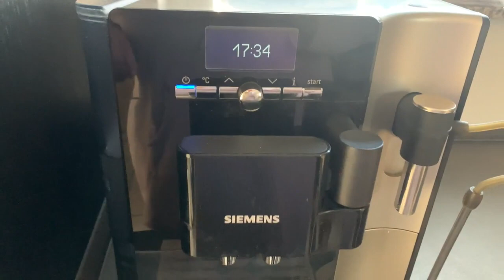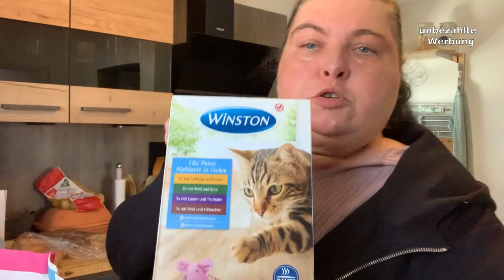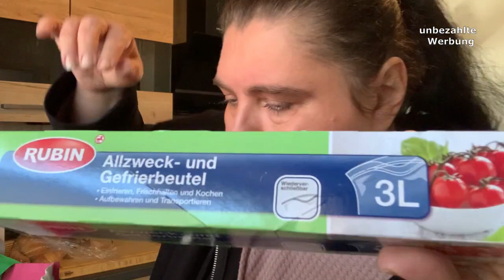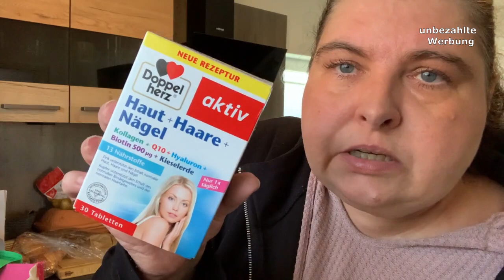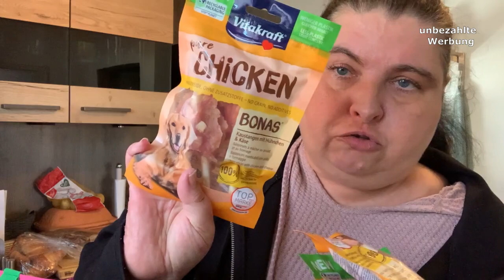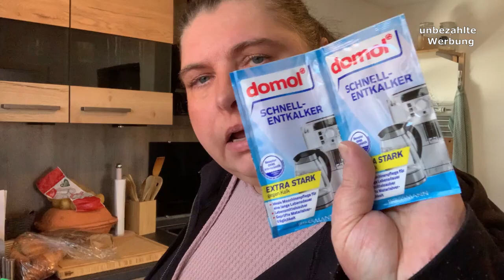Küchen Update | Kaffeeautomat | Lidl Food Haul 28 € 🛒 | Rossmann Haul 38 € 🦋🌷😊 | März 2023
Meine Postfiliale (Nur DHL)

Melanie Reinhardt
In den Adresszusatz schreiben:
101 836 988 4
Straße: Postfiliale 597
67722 Winnweiler

Kamera:
IPhone XS

Schnittprogramm:
Shotcut

Bildbearbeitungs-Programme:
Paint.net
Paint